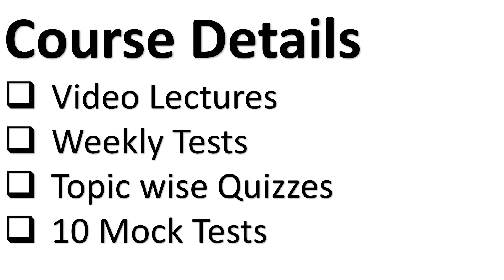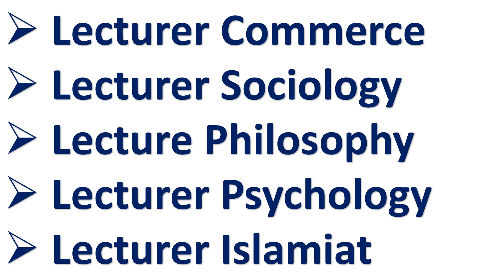New Batch, Inspector Investigation & AD FIA , FBR,AD IB, Lecturer PPSC, and SPSC